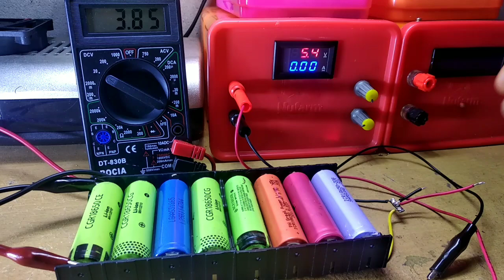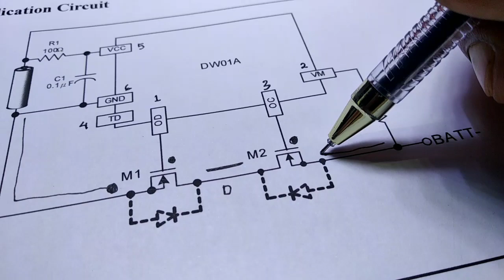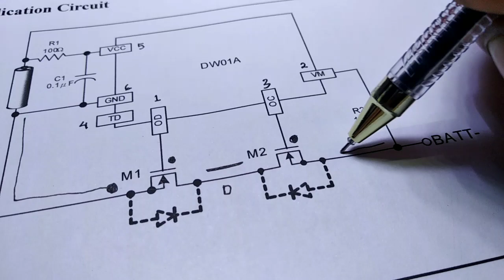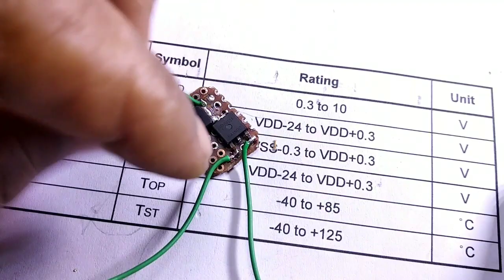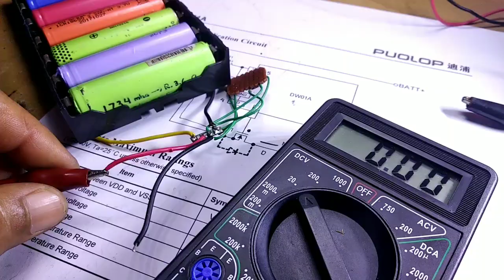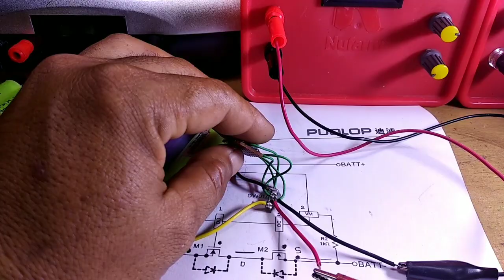BMS 1S CHARGER 8 CELL BATTERY 18650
ini adalah cara modifikasi bms 1s yang amper nya kecil, tujuan modifikasi kali ini bertujuan untuk meningkatkan kemampuan bms dalam mencharger baterai 18650.